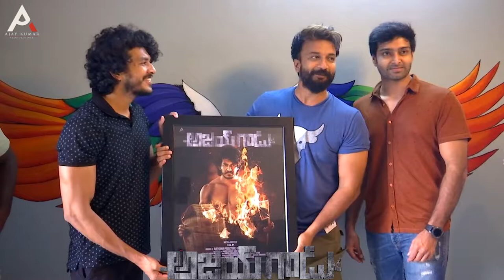AjayGadu First Look Launch By Actor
AK1 - AjayGadu Title & First Look Glimpses Launched By SatyaDev

Movie Details :
Movie Name : AjayGadu
Cast: Ajay Kathurvar, BhanuSri , Shweta Mehta
Screenplay & Direction: Team A
Producers: Ajay Kathurvar , Chandana Koppisetti
Executive Producers : BoReddy SandeepReddy , VinayReddy , Srikanth
Banner: AjayKumar Productions
Editing-VFX-DI: Gudla BhanuChander
DOP: Ajay nag,Hari Jasthi
Costume Designer : ManasaReddy
Stunts:Phrudvi
Direction Dept : VinayReddy , Srikanth Allapu
Digital promotions: TagMe Digital
PRO- Eluru Sreenu